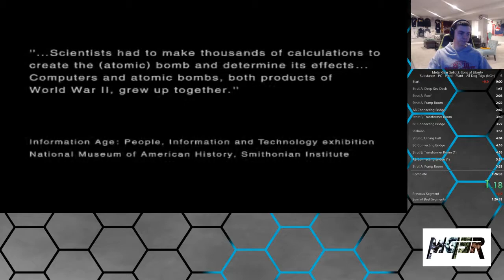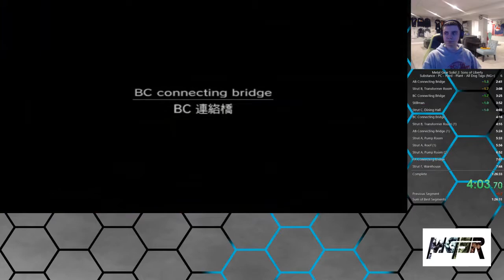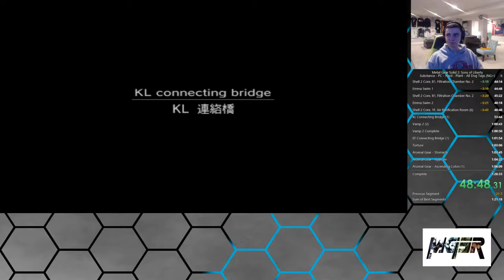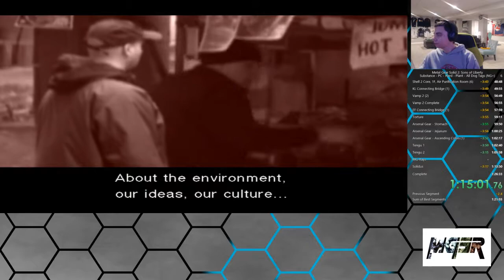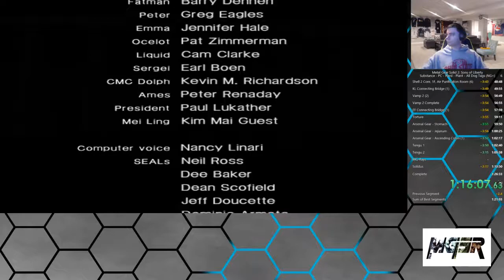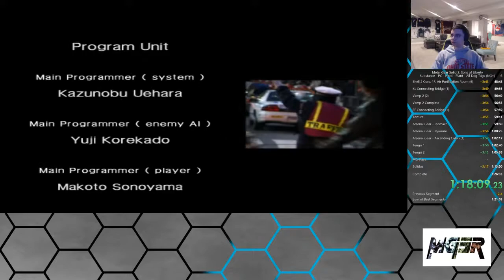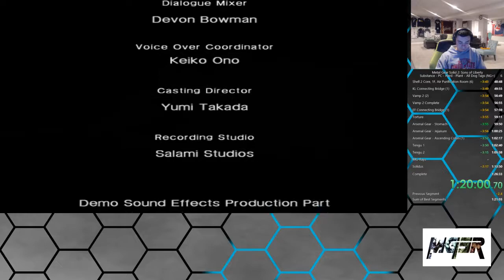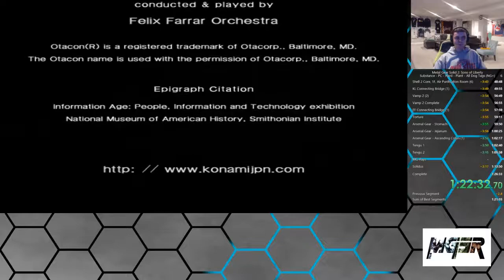MGS2: Substance | PC | Plant | Hard | All Dog Tags | 1:23:15 IGT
Sub 1:20 is possible.